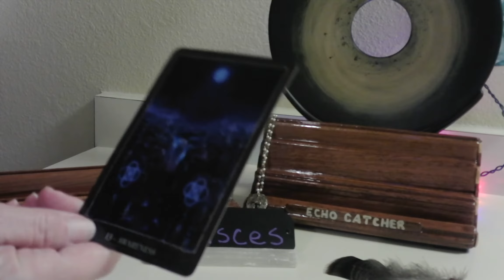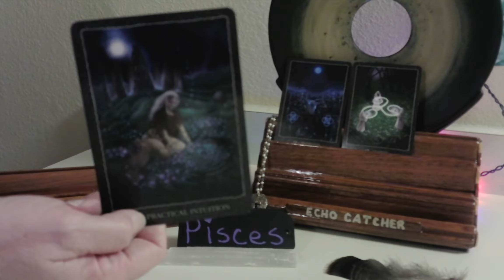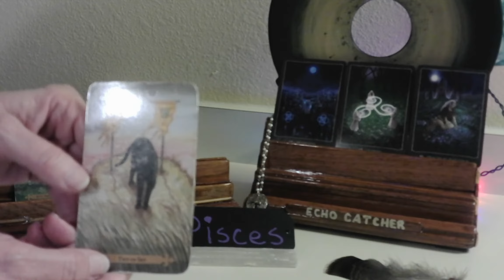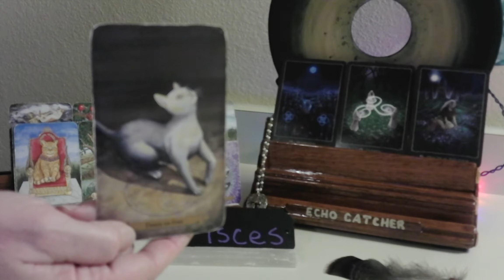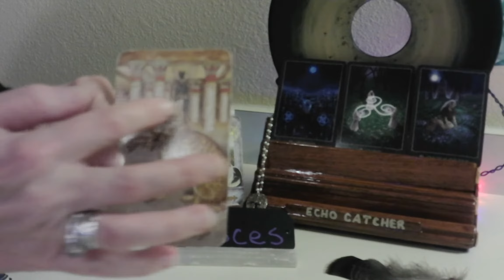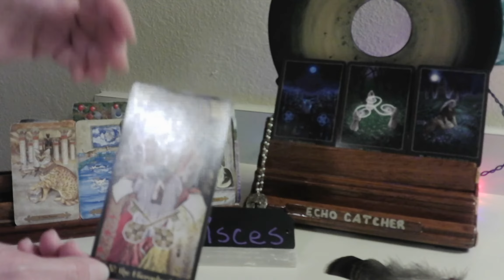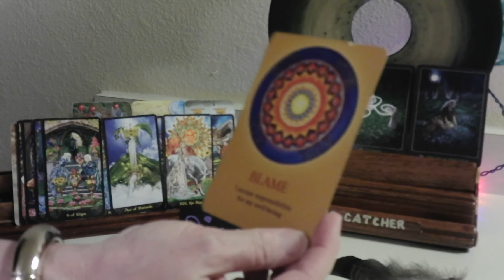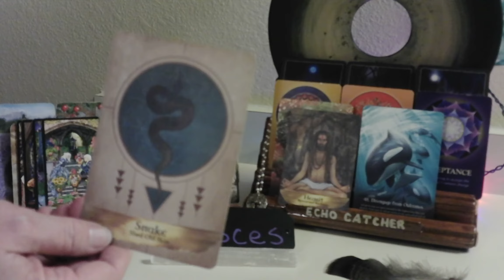PISCES/ DEC. 1-6, 2020/ PYSCHIC ABILITIES BEING REVEALED TO MANY!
YOUR SPIRITUAL AWARENESS HAS BEEN, OR IS BEING, HEIGHTENED. YOU ARE BECOMING AWARE OF YOUR SPIRITUAL GIFTS. DO NOT DENY YOUR TALENTS. ACCEPT YOU HAVE A FORM OF INTUITION, THAT MAY BE CLEARER THAN OTHER PEOPLES' SENSE OF INTUITION. YOU HAVE BEEN CHOSEN TO REPRESENT THE SPIRITUAL REALM, WHILE HERE ON EARTH.

1. MYSTICAL CATS TAROT

2. CHAKRA WISDOM DECK

3. ORACLE OF E

4. THE SOUL'S JOURNEY   ( LESSON CARDS)

5. ANGELS AND ANCESTORS   (ORACLE CARDS)

6. WHISPERS OF THE OCEAN  (ORACLE CARDS)

7. FANTASY CATS ORACLE

8. EARTH WISDOM

9.  TAROT ILLUMINATI